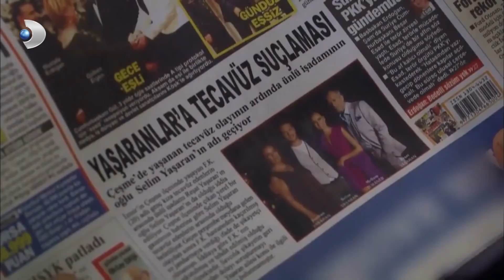Selim, Meltem'i Kandırıyor! - Fatmagül'ün Suçu Ne? Özel Klip